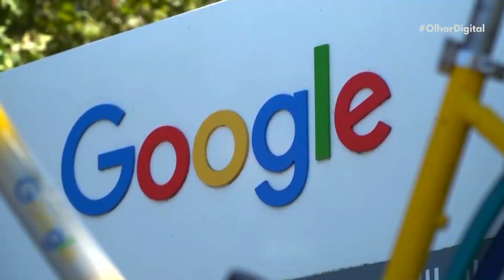Google é multado por violar regras da Rússia sobre conteúdos proibidos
Um tribunal de Moscou, na Rússia, multou o Google em 14 milhões de rublos (US$ 190.398). A empresa é acusada de ter violado as regras do país sobre os chamados "conteúdos proibidos".